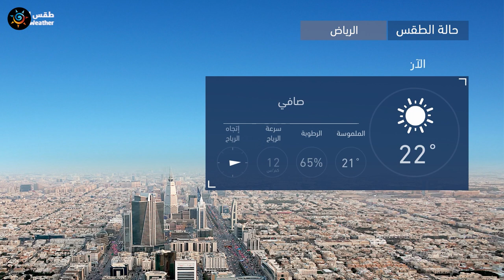طقس العرب | طقس اليوم في السعودية | السبت 2020/12/12